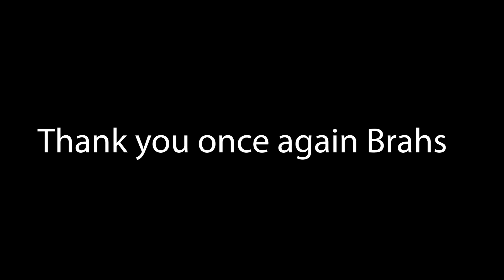Did you miss me? (Update video)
Hey Brahs. Been a while. I've been away for over a year and I wanted to update y'all on the reasons for this. Mainly down to me starting college again and working 2/3 jobs to earn the money for it. I also had to deal with some personal issues outside the platform but hopefully that's finally been resolved. Looking forward to making more content for you brahs in the new year.